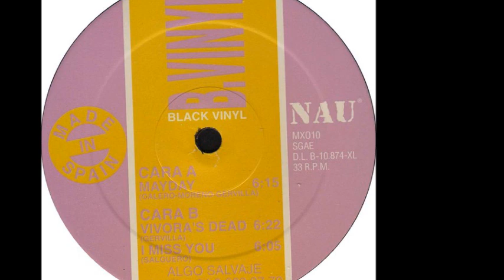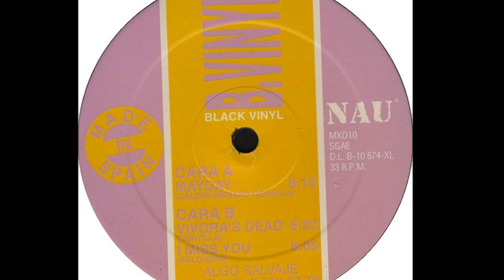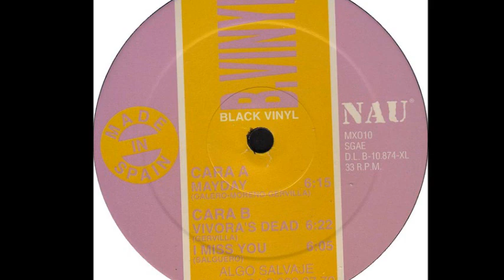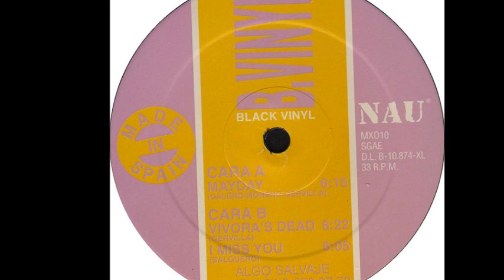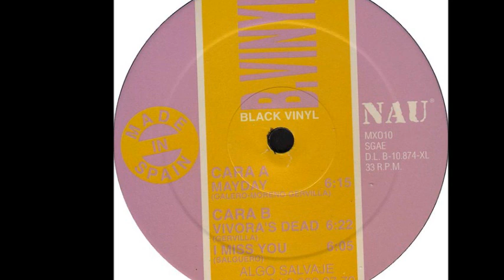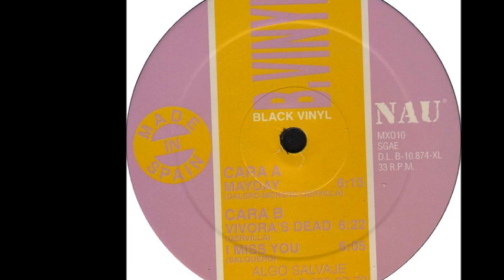B.Vinyl - Mayday (A)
B.Vinyl - Mayday
Sello:Algo Salvaje ‎
Formato:Vinyl
País:Spain
Fecha:1997
Género:Electronic
Estilo:Hard Trance, Makina